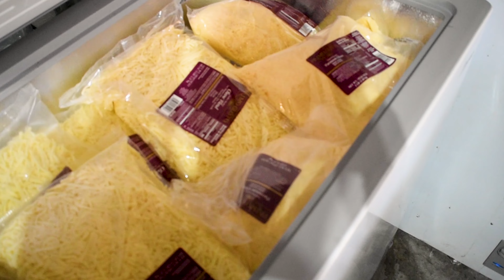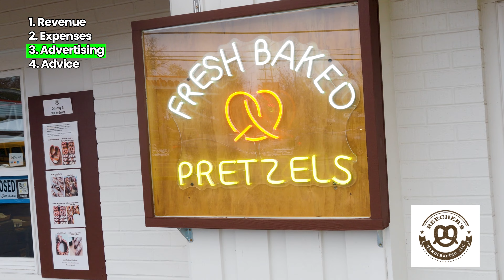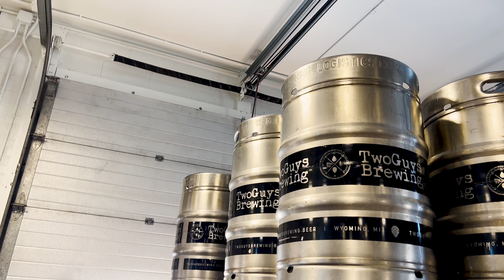How to Start a Business in 2023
In this video you will learn about starting a business from 8 different businesses. The small businesses talk about revenue, expenses, advertising, and advice on how to be successful. We are looking forward to hearing about the business ideas and successes you have in 2023!